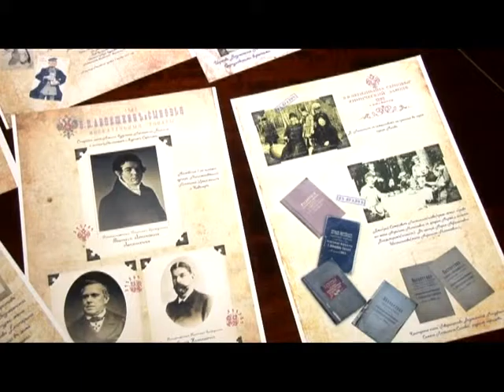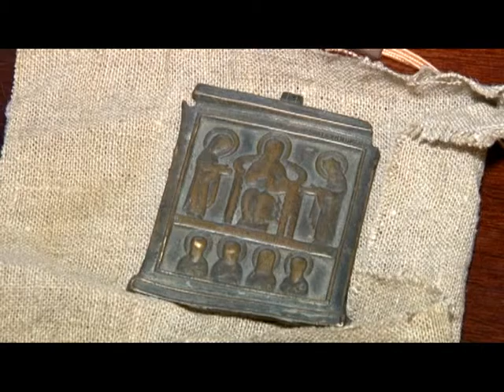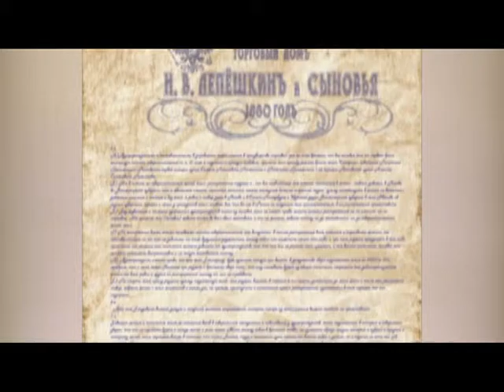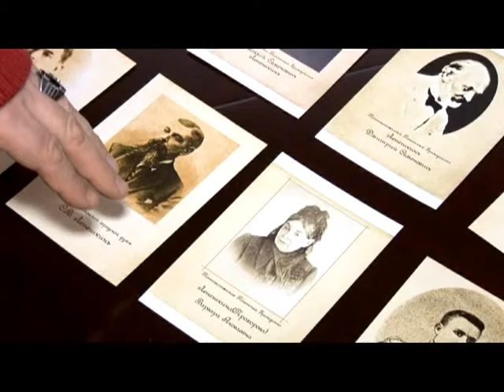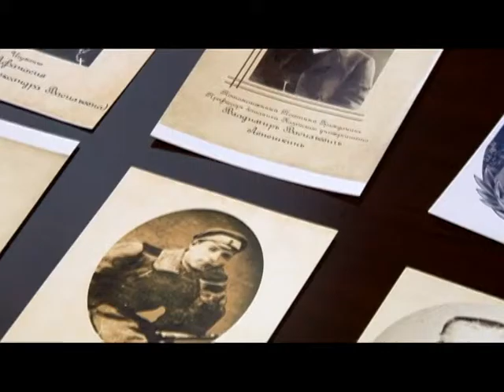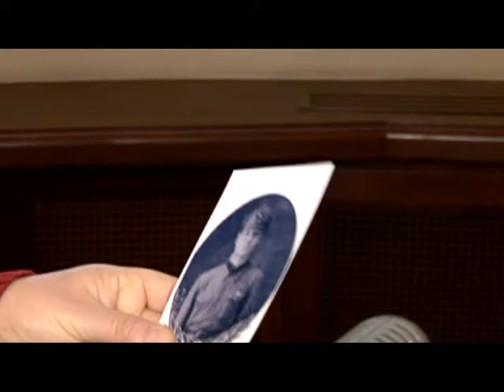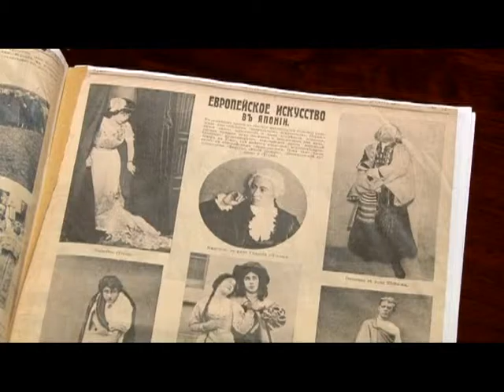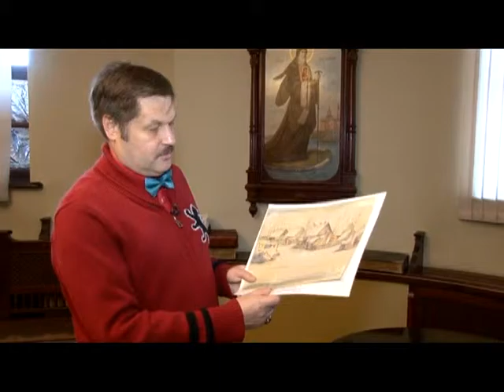Человек в городе 18.03.16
Его сверхзадача, выражаясь языком великого Ницше, засиять через 300 лет. И судя, по количеству знаменитых родственников, это по плечу. Знакомьтесь, представитель одной из старейших купеческих династий, Андрей Лепешкин.